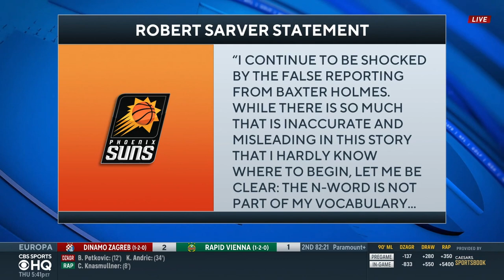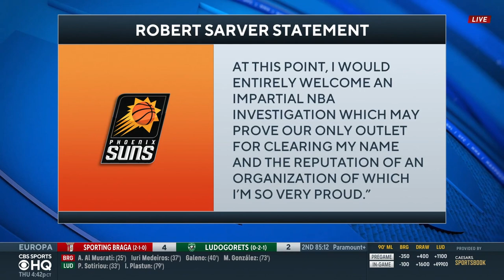BREAKING: NBA Launching Investigation Into Suns & Robert Sarver | CBS Sports HQ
David Samson and Avery Johnson joins CBS Sports HQ to break down the NBA launching an investigation into the Suns and Robert Sarver.